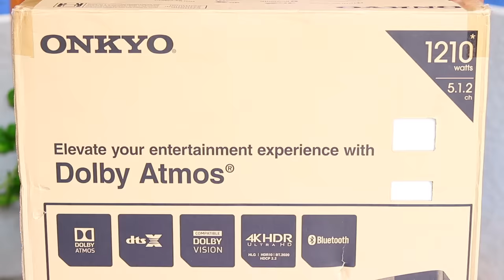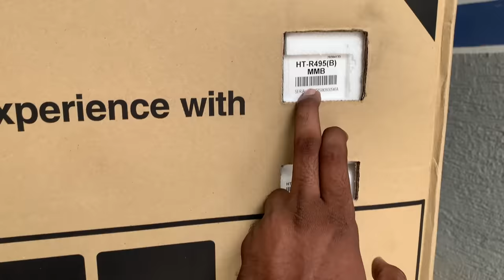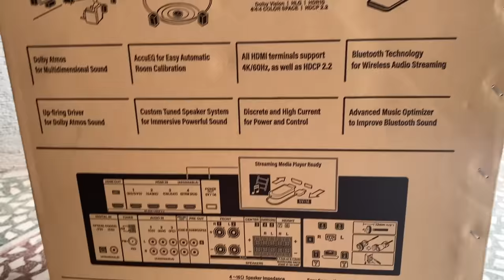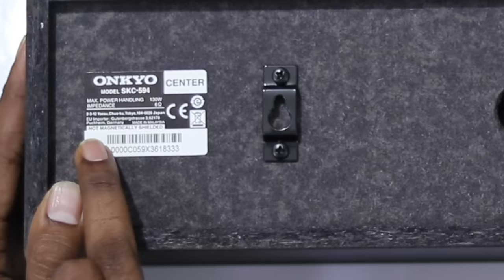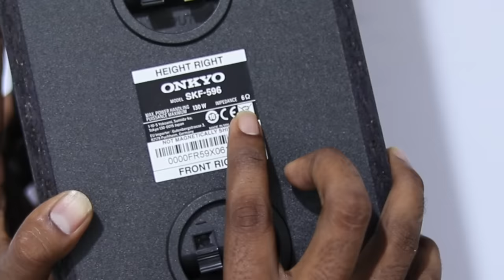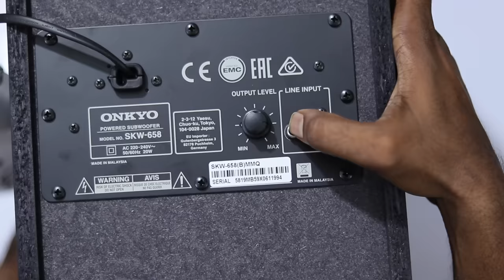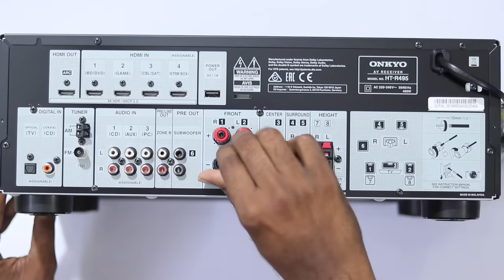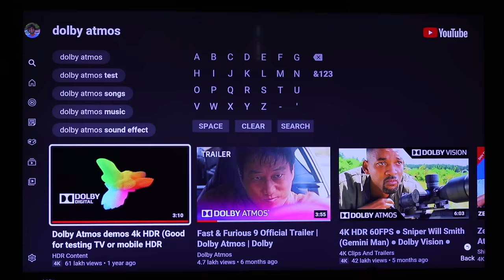Onkyo HT-S5915,5.1.2 Dolby Atmos Enabled Home Theater System Unboxing || In Telugu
Hai Friends Munduga Mee Andariki Naa Channel Ki Swagartam,Eeroju Maroka Sarikotha Video to Meemunduku Vachessanu,Ee Video lo Meeku, Onkyo HT-S5915,5.1.2 Dolby Atmos Enabled Home Theater System Unboxing  || In Telugu || Detailed Ga Cheputanu,Videoni Chivaravaraku Chudandi,Mariyu Videoni Like Cheyadam Marichipokandi.

Vu Cinemas 32"
Vu Cinemas 43"

Vu Ultra Android

Vu Ultra Android 5 “
Vu Ultra Android43”
Vu Ultra Android55”
Vu Ultra Android65”

43inc 4k.
50inc 4K.